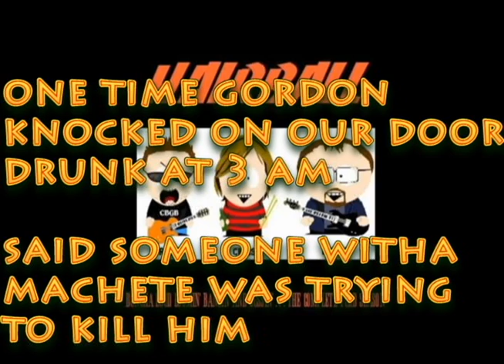Hairball Gordon The Goddamn Goober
From the album 'Buncha Loud Boomin', Bangin', and Cussin'- The Complete Turd Season'